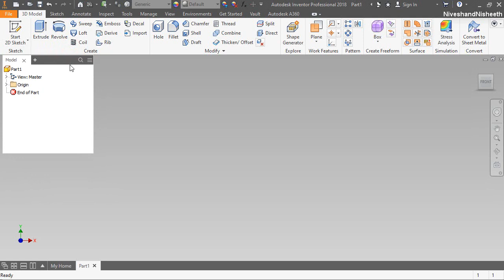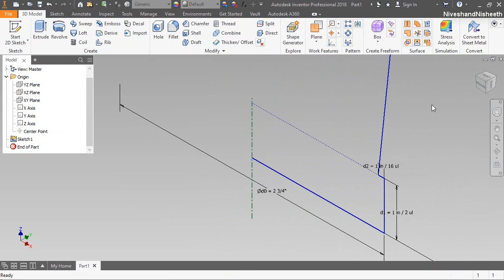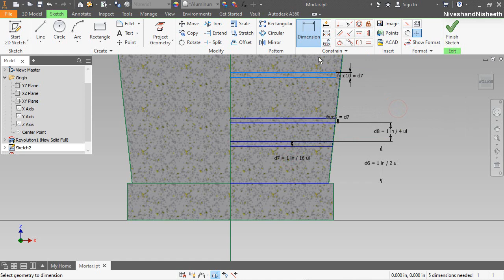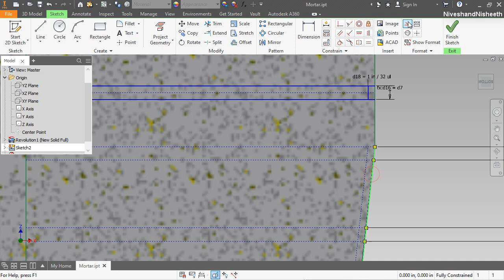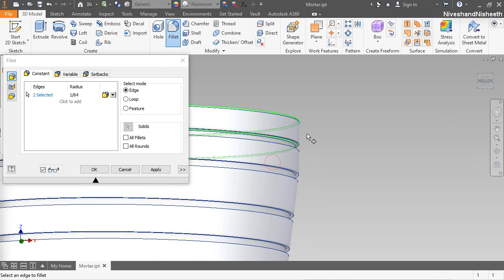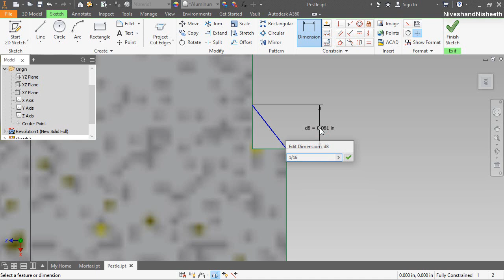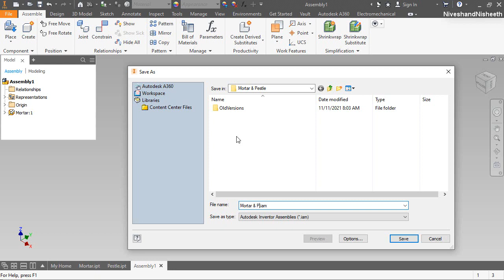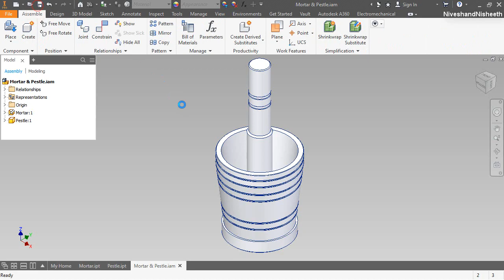Mortar & Pestle || Autodesk Inventor Tutorial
In this video create the first base part 'Mortar', with help of various features commands like Revolve tool, Chamfer or Fillet tools etc. then create a second part 'Pestle' and afterwards we will create an assembly of these two components by using the assembly constraints like Mate command or Rotate component command etc. So that my assembly is placed in a proper position in this assembly in Autodesk Inventor 2018 Software.
The finished file displayed in the video can be accessed by visiting the content list of our blog on the following
Hope all of you enjoyed the tutorial. If you find the video useful please like it and share it with your friends/colleagues and do not forget to subscribe to us to get the latest updates about our new uploads.